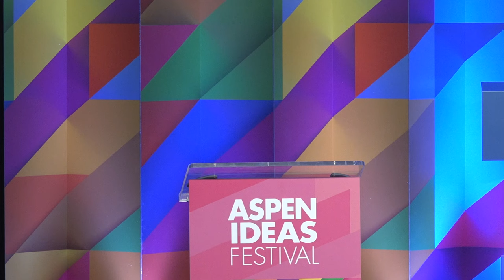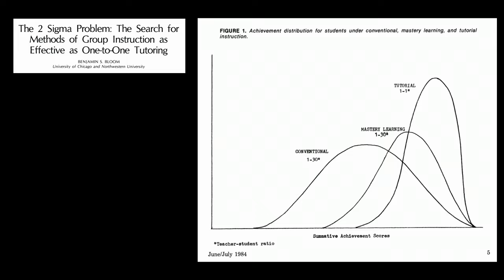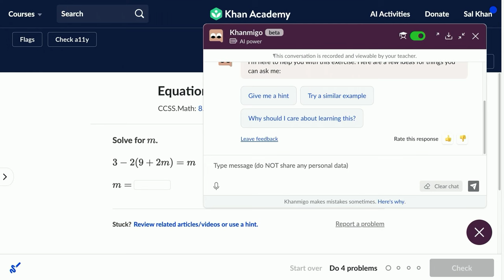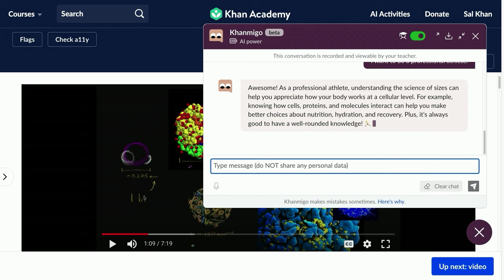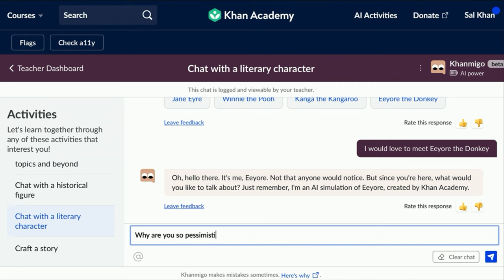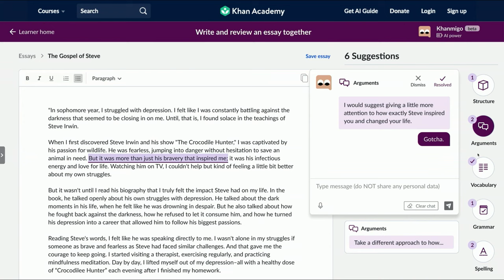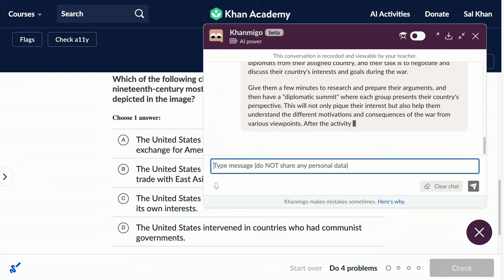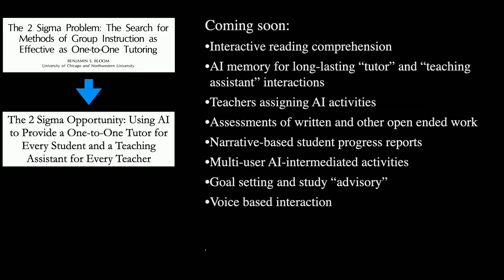Harnessing A.I. for Education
At a moment when decades of academic achievement have been lost, can we amplify the benefits of A.I. equally across society, or will we allow a deeper digital divide to leave out even more students? Khan Academy founder and CEO Sal Khan talks about the potential for this nascent technology to transform education, activating and engaging an entire generation to create change bigger than any of us can imagine.

Now in its 19th year, the Aspen Ideas Festival is the Aspen Institute’s signature summer public event. From June 25-July 30, 2023 more than 300 leaders and innovators gather in the Rocky Mountains to engage in deep and inquisitive discussion of the issues that shape our lives and challenge our times, spanning politics, business, science, the arts, education, and more.